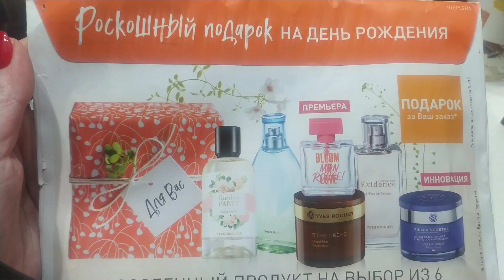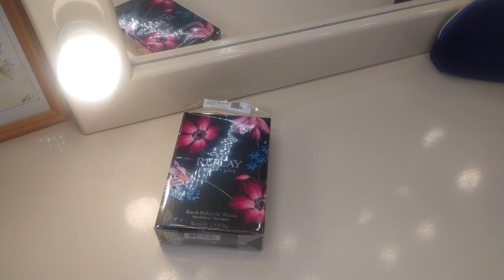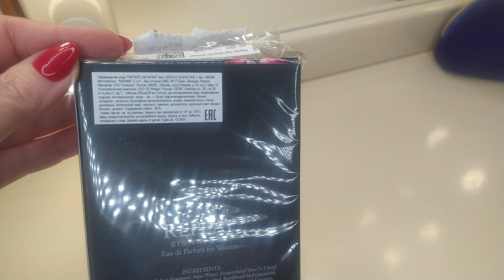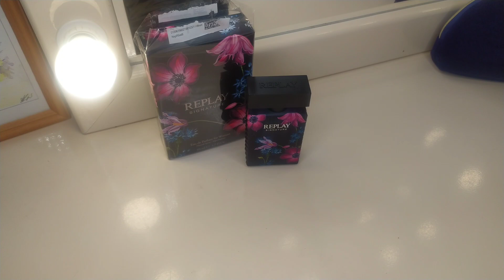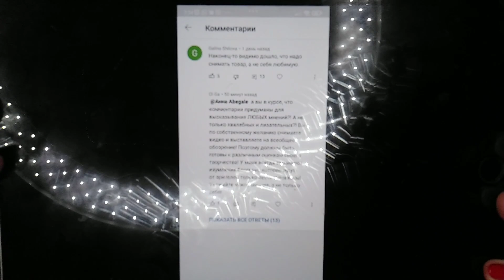ВЛОГ🛍новый аромат,рюкзак,маникюр, ездим и болтаем о разном 😉❗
плейлист с влогами ❗❗❗